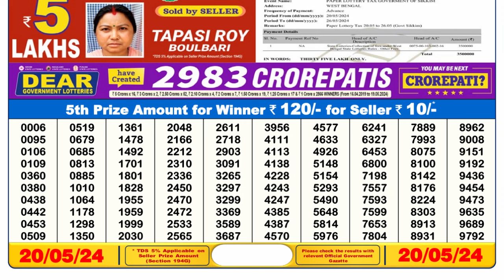🔴Dear Lottery Sambad Live 6pm today 20.05.24 Nagaland State Lottery Result